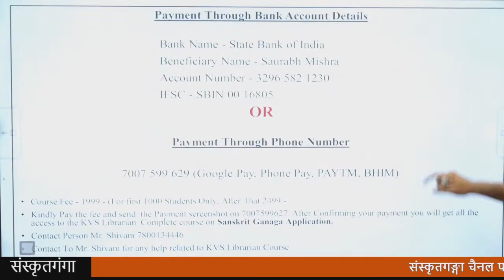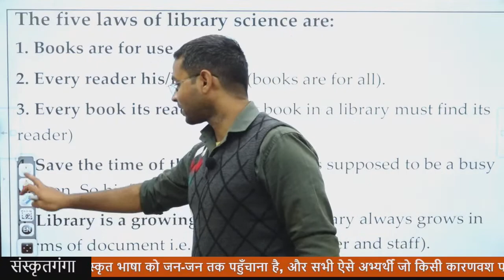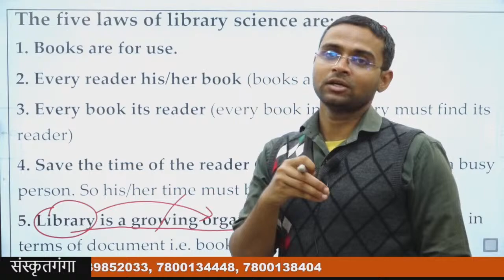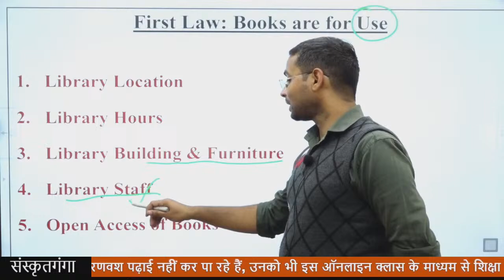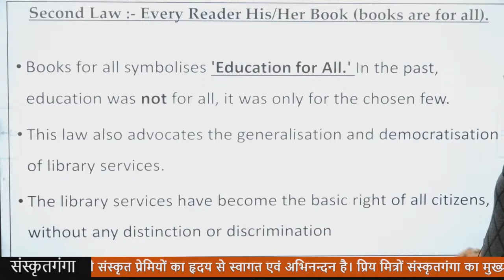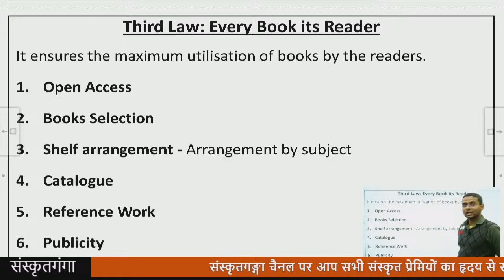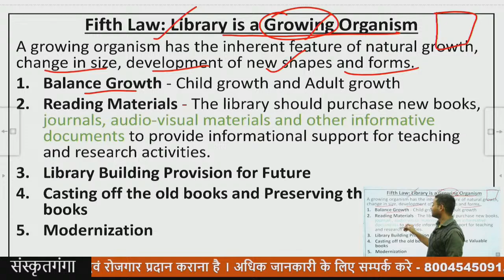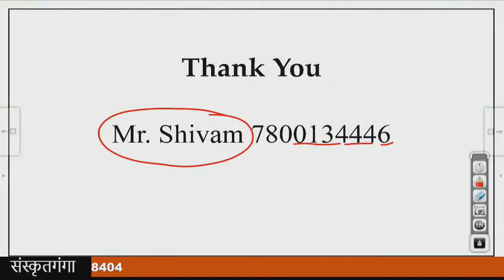KVS Librarian Science Live Class | Social Institution |Part - 4|E - Gurukul | Saurabh Mishra